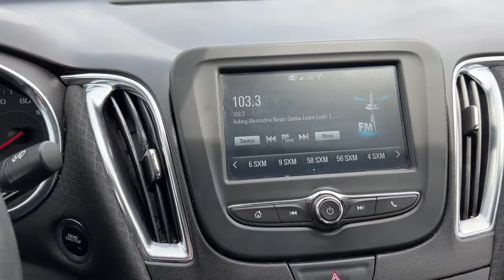2018 Chevrolet Malibu Des Moines, Johnston, West Des Moines, Clive, Waukee, IA JF266187VP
SUMMIT WHITE Used 2018 Chevrolet Malibu available in Des Moines, Iowa at

EPA 36 MPG Hwy/27 MPG City! LT trim. WiFi Hotspot Keyless Start Onboard Communications System iPod/MP3 Input Satellite Radio Turbo Charged Engine Aluminum Wheels TRANSMISSION 6-SPEED AUTOMATIC Back-Up Camera. CLICK ME! KEY FEATURES INCLUDE: Back-Up Camera Satellite Radio iPod/MP3 Input Onboard Communications System Aluminum Wheels Keyless Start WiFi Hotspot. MP3 Player Keyless Entry Steering Wheel Controls Child Safety Locks Heated Mirrors. OPTION PACKAGES: AUDIO SYSTEM CHEVROLET MYLINK RADIO WITH 7 DIAGONAL COLOR TOUCH-SCREEN AM/FM STEREO with seek-and-scan and digital clock includes Bluetooth streaming audio for music and select phones; featuring Android Auto and Apple CarPlay capability for compatible phone (STD) ENGINE 1.5L TURBO DOHC 4-CYLINDER DI with Variable Valve Timing (VVT) (160 hp [119.3 kW] @ 5700 rpm 184 lb-ft torque [248.4 N-m] @ 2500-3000 rpm) (STD) TRANSMISSION 6-SPEED AUTOMATIC (STD). Chevrolet LT with SUMMIT WHITE exterior and JET BLACK interior features a 4 Cylinder Engine with 160 HP at 5700 RPM*. EXPERTS ARE SAYING: Great Gas Mileage: 36 MPG Hwy. MORE ABOUT US: Lithia is one of Americas largest automotive retailers. We are focused on providing customers with an honest and simpler buying and service experience. We are giving customers straightforward information so that they can make confident decisions. We believe that our local communities are our lifeblood. In addition to the employment opportunities we provide in each of our neighborhoods we also provide contributions to charitable organizations that serve our families friends and customers. Plus tax title license and $180 dealer documentary service fee. Price contains all applicable dealer offers and non-limited factory offers. You may qualify for additional offers; see dealer for details.